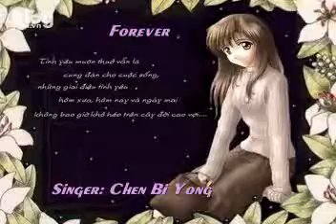4ever Remix 4ever Remix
hiiiiiiiii